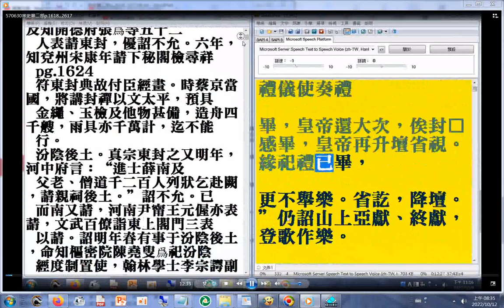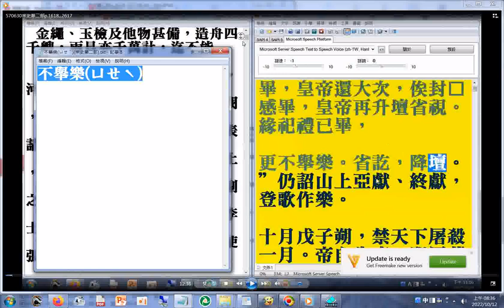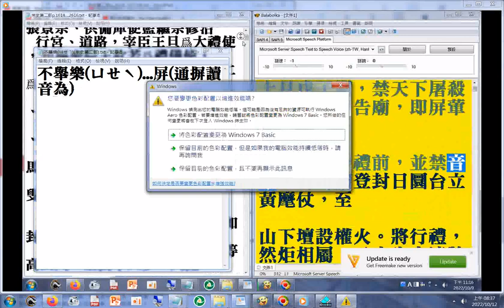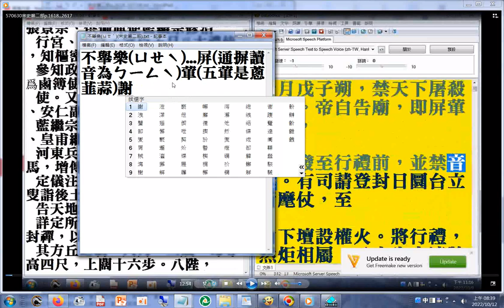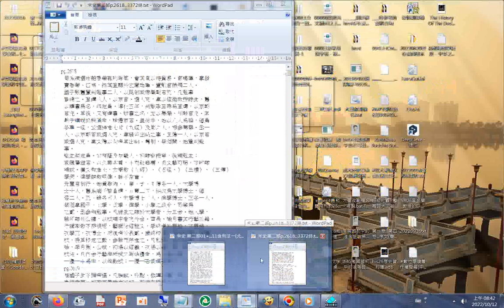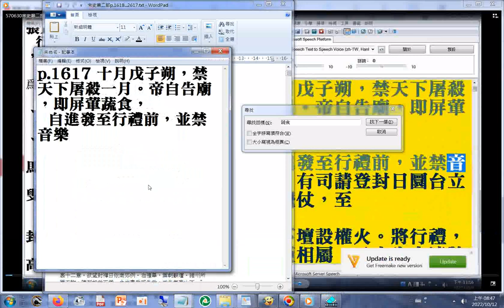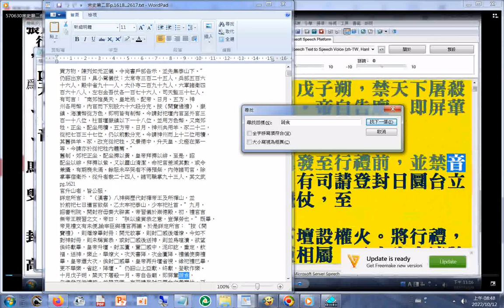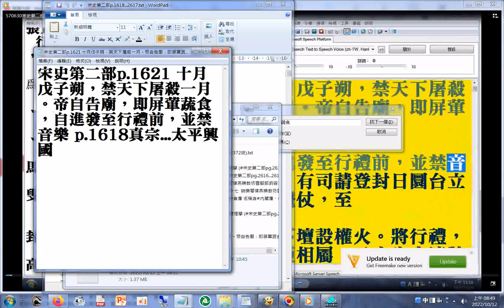帝自告廟，即屏葷蔬食...參考#宋史第二部p.1621 十月戊子朔，禁天下屠殺一月。帝自告廟，即屏葷蔬食，自進發至行禮前，並禁音樂...屏(通摒讀音為ㄅㄧㄥˋ)葷(五葷是蔥、韮、蒜、薤、蕖)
...(一說是蔥、韮、大蒜、小蒜、香菜)蔬食) (不舉樂(ㄩㄝˋ)) p.1618真宗...太平興國（北宋太宗年號）...